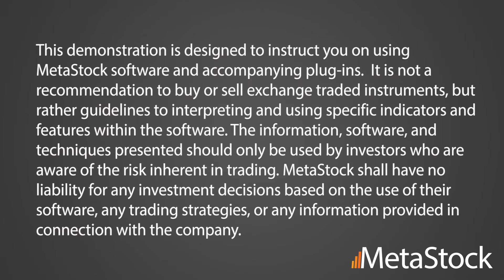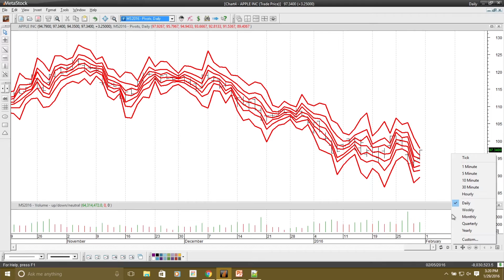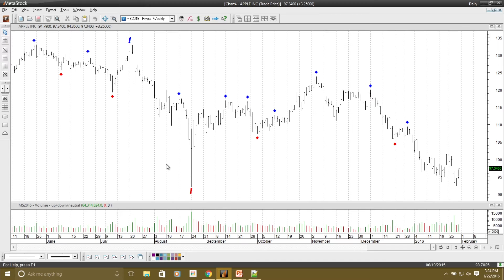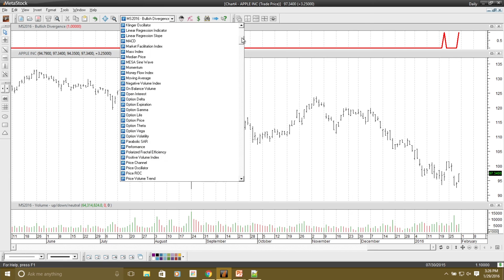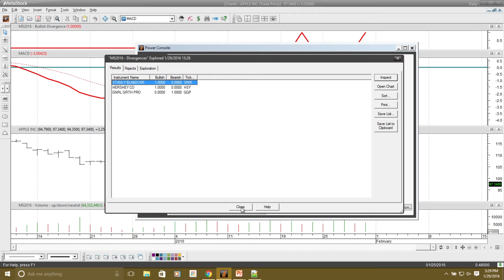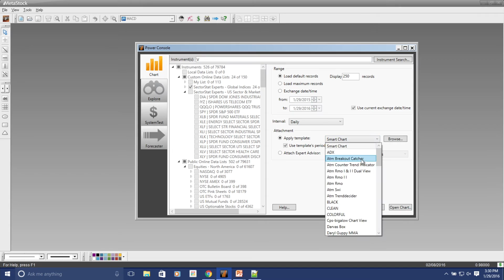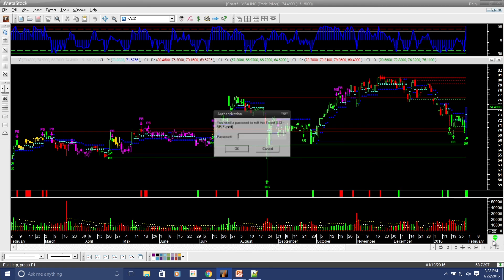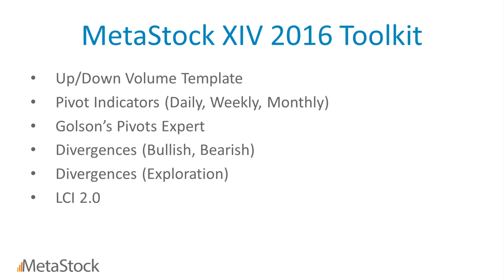The MetaStock XIV PowerUser's Toolkit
The latest revision of MetaStock XIV comes with some added power - The 2016 PowerUser's Toolkit.  Watch this brief video as Kelly Clement shows you the benefits of these 9 new tools in MetaStock XIV:

• MS2016 Pivots Daily Indicator
• MS2016 Pivots Weekly Indicator
• MS2016 Pivots Monthly Indicator
• MS2016 Up/Down/Neutral Volume
• MS2016 Bullish Divergence
• MS2016 Bearish Divergence
• Color Volume Template
• Scan – MS2016 Divergences
• Expert – Golson’s Pivots